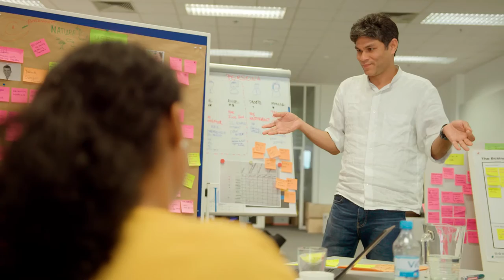Bosch Disruption Teams on Agility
Bosch associates from different countries and departments were put together in “disruption teams” to deliberately challenge the company's business models. They were organized in agile teams – 6 people without a boss, but with a joint vision. See how this kind of teamwork helped them to look at the challenges from different perspectives and brings the business to a next level.